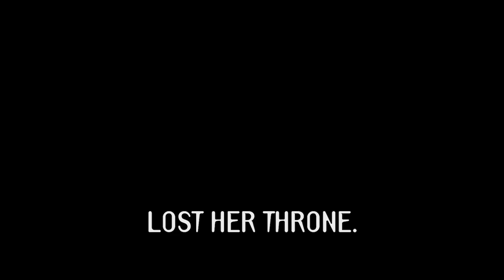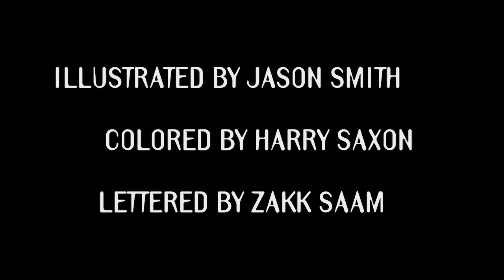Vagrant Queen Trailer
Former child queen Elida was driven from her throne at age ten and forced to wander the galaxy, evading the revolutionary forces that wanted her dead. When an old frenemy claims to know the whereabouts of Elida’s long-lost mother, she is forced to return to her former kingdom and stage a rescue.

They took her throne. She told them to keep it.

From critically acclaimed publisher, Vault Comics. Available in stores June 6, 2018.